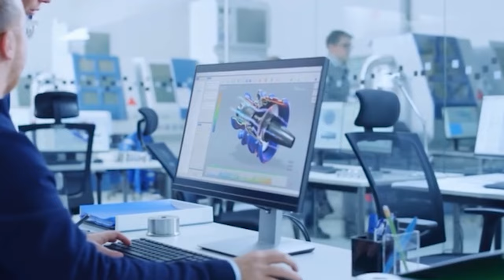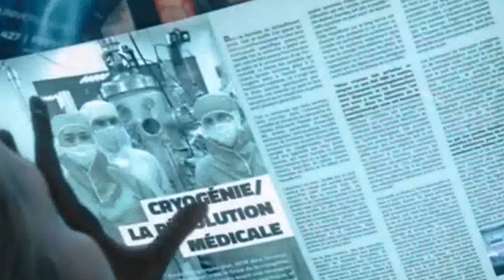Will it be possible to RETURN TO LIFE in the Future? Cryogenics: The Science that can CHEAT DEATH!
Have you ever wondered if it is possible to cheat death? FUN FACT: The science behind cryonics may surprise you! Since the 19th century, the idea of ​​freezing people to resurrect them in the future has fascinated creative minds. But, after all, how does this process work? Discover everything about cryogenics and its possibilities for immortality. From Cailletet to Dewar, through medical and space advances, cryogenic technology has evolved over the years. But can we really come back to life after freezing? Let's explore the scientific and ethical challenges behind this bold technique.